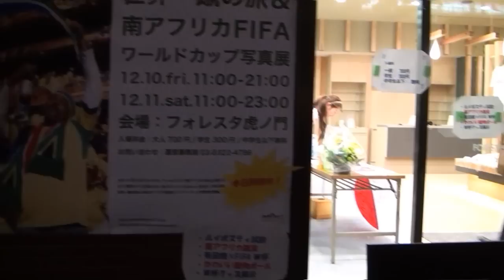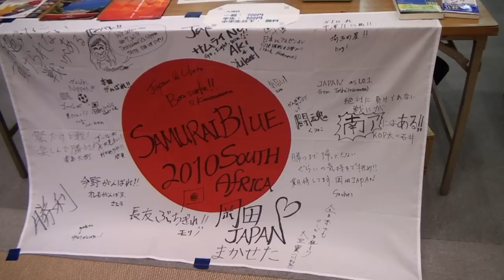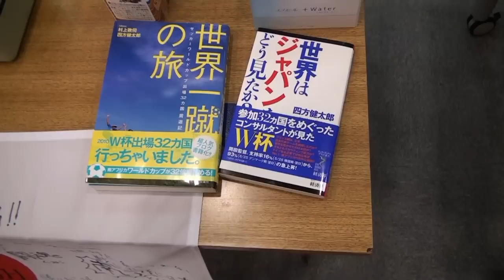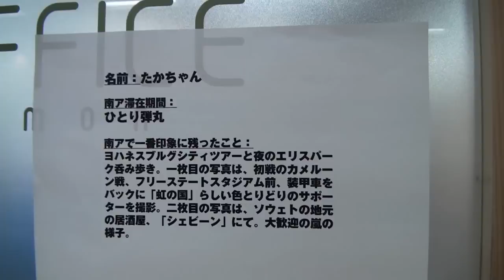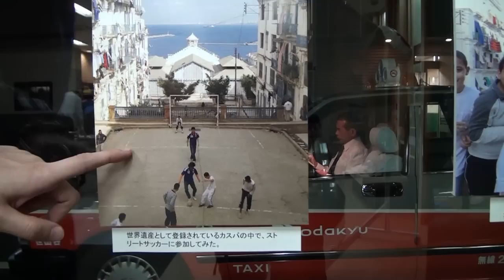世界一蹴&南アＷ杯写真展.wmv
2010/12/10 世界一蹴の旅「Libero」による写真展の様子＠虎ノ門　BY「ひとり弾丸」